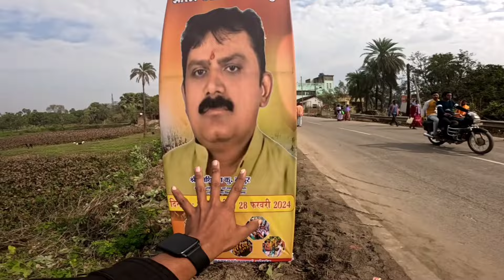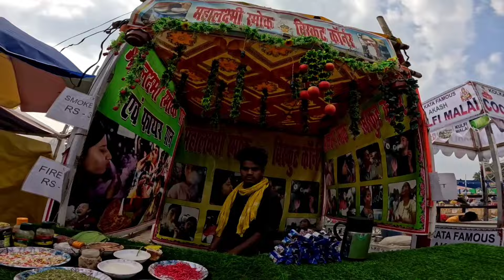राजमहल माघी पूर्णिमा मेला 2024😲 |Rajmahal maghi Purnima mela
rajkiy Mangi Purnima Mela 2024
Aadivasi Mahakumbh Mela
Jharkhand ka famous Mela
Rajmahal Ganga Mela